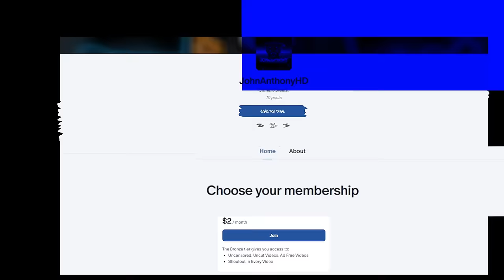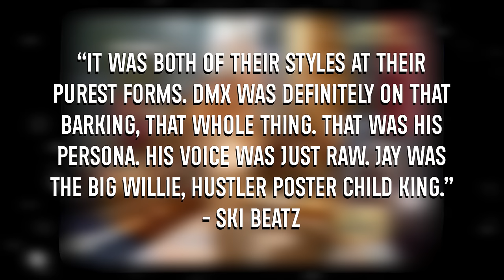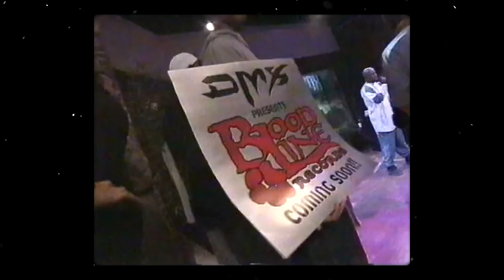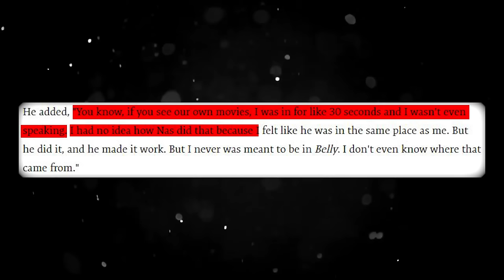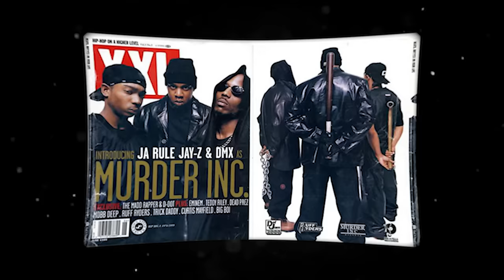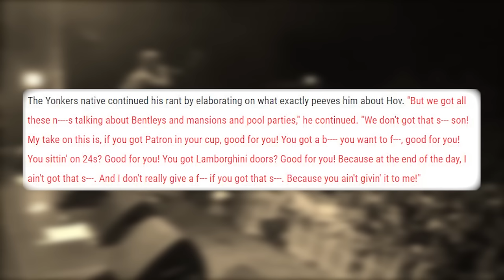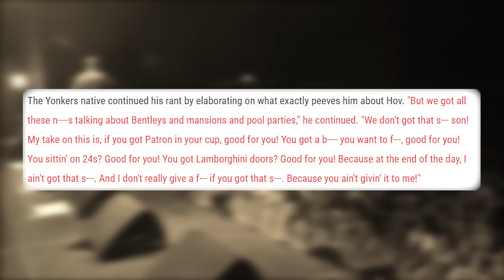DMX Vs Jay-Z - What Happened?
DMX and Jay-Z have a turbulent history that dates all the way back to 1993. What started as a rap battle would become a friendship and then turn sour. Today we deep dive into DMX and Jay-Z's full history and how this beef came about.